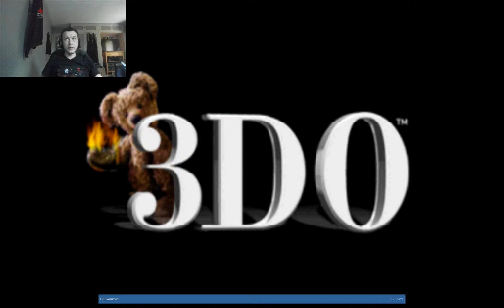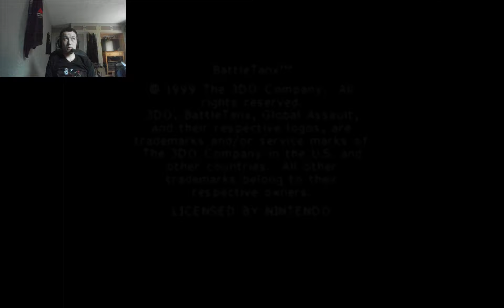BattleTanx Global Assault! Part 1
BATTLETANX!